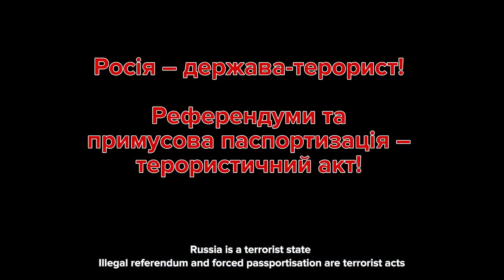Activist in France, Italy, Norway, Sweden & Germany demanded weapons for Ukraine from governments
Activist in France, Italy, Norway, Sweden and Germany demanded from their governments weapons for Ukraine and increased sanctions against russia. This is what is needed to stop illegal referendums and forced passporting in the temporarily occupied territories of 🇺🇦